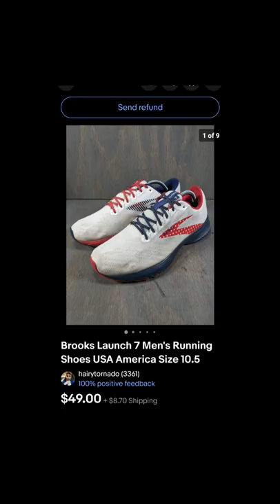100% Proof that Ebay is a Waste of Time